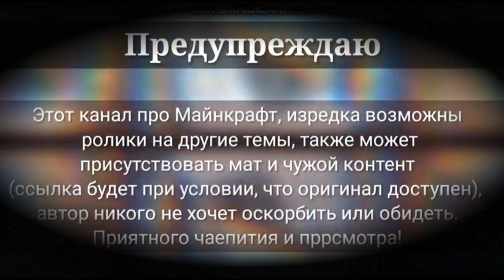22w42a Snapshot Review - Camel, New Signs, Shelves and Bamboo Blocks \ Update 1.20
1.20 is the first snapshot.

Innovations will be available only after the inclusion of the official data pack - it is in the world creation menu.

Camel
• Appears in a deserted village.
• Tall, can step over a fence. Hostile mobs will not be able to reach the player.
• Accelerates on the plain, can jump over the ravine.
• Two people can sit on it.
• Sometimes he sits still, making him get up is difficult.

Construction
• Bamboo blocks and rafts.
• Carved bookshelf. The block can store six books of any kind. The comparator remembers what last book the player put or took away - you can build interesting mechanisms.
• Hanging sign.

Other innovations
• New sounds for wooden blocks.
• Redesigned inventory mode "Creativity".
• Added new splashes: "Your gender is acceptable" and "You are welcome here."
• Rabbits now always drop meat.